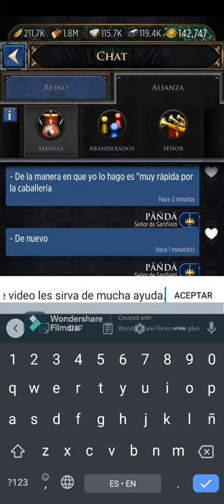GAME OF THRONES BUBBLE GAME / I hope you can understand it and find it useful.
+ A small apology for the watermark of the application in which I edited the video.

+ Hello everyone, here I will make a short video of how to do the bubble game, or how others know abdication.

 1) First, make an amecha with a single troop, in my case, cavalry.

 2) then look at how far it is from the sop

 3) it is also recommended, be at a distance to your liking

 + Here I am 6 leagues away, for me it's fine.

 4) After doing that, you should send 1 gear and count, 3 seconds, and send the second.  (many do it first with infantry and then cavalry, I will do it with cavalry both)

 + You must send 1 march and then the other and just before the second is to come, you must abdicate.
 leaving no room for other players

 - The way I do it is very fast for the cavalry

 - Again

 - Now I will do it from another distance

 + From another distance it is easier for others, for others more difficult, I prefer close and fast so as not to leave opportunities

 + Well, I hope this video will help you a lot.